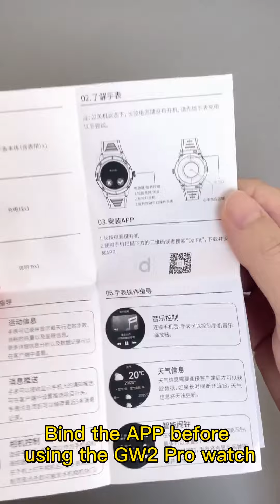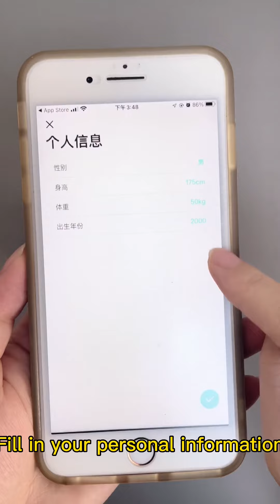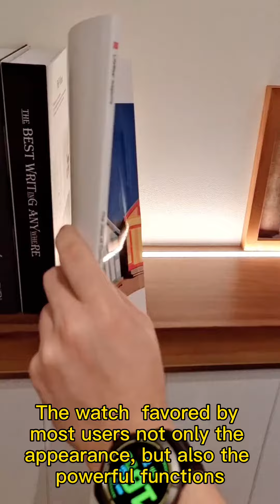kumi GW2 Pro